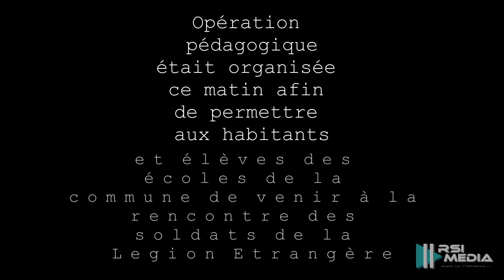La Légion étrangère débarque sur la petite commune de Bessan 34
Notre rédaction a été alertée ce matin par des riverains de la rue de la Coopérative dans la commune de Bessan (Hérault 34) à propos d'une situation pour le moins étonnante.
L'événement a débuté le 30 septembre aux environs de 0h30 et s'est
poursuivi pendant 24 heures. Les habitants vivant a proximité de
l'ancienne usine Pernod Ricard ont été témoins d'une scène plutôt atypique pour ce petit village de 5000 habitants, tirés de leur sommeil par de multiples détonations d'armes à feu.
« Nous nous sommes crus dans un film de guerre urbaine » nous déclare un résidant du quartier d'une trentaine d'années.
« les enfants se sont mis a hurler de peur en regardant par la fenêtre de leur chambre, réveillés par le bruit » nous confie une maman à propos de ses deux jeunes enfants.
En effet, le site industriel de production d'alcool et spiritueux de la célèbre marque de pastis s'est transformé dernièrement en zone d’entraînement pour les Pompiers, la Gendarmerie Nationale, ainsi que la 13ème Demi-Brigade de la Légion Étrangère de La Cavalerie (Aveyron 12).
D'autres riverains nous confient avoir été surpris ou parfois choqués de la situation. Le maire de la commune nous informera lors de notre appel que des démarches d'information avaient bien été anticipées, dans la presse locale, ainsi que le bulletin municipal et les réseaux sociaux de la
mairie qui avaient relayé une information à ce sujet quelques jours ou semaines plus tôt, sans toutefois spécifier de détails sur le déroulé des exercices d’entraînement, ou sur le fait que les exercices pouvaient déborder sur la voie publique.
A priori, le message n'est pas passé auprès de tous les administrés, suscitant sur l'instant une grande surprise et beaucoup d'incompréhension. En exemple quelques commentaires trouvés
sur la toile : « Leur présence avait bien été annoncée. Qu'ils lancent un exercice en pleine nuit à grands coups de FAMAS un peu moins ! », « quel flip au milieu de la nuit ! » ou encore « cependant il y a une différence entre être au courant de la présence de militaires et de
possibles exercices pendant l'été… et assister à une scène de guerre en pleine nuit !!! ». « Je me doute bien que ça surprend.
Une opération pédagogique était organisée ce matin afin de permettre aux habitants et élèves des écoles de la commune de venir à la rencontre des soldats de la Légion Etrangère et participer à quelques activités dont une démonstration de secourisme. Une centaine de personnes ont participé à l'événement, enchantées de cette rencontre et faisant rapidement oublier cette première prise de contact bien surprenante.

Enguerran Donteville
Eric Morin
Pour RSI Média